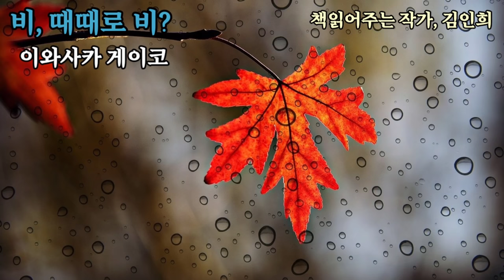[세계명단편]혹시 여자가 있었는가, 사채 빚은 없었는가, 그 두가지예요.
*제목:[비, 때때로 비?]
*글쓴이: 이와사카 게이코

*1946년 오사카에서 태어났다. 간사이가쿠인 대학 문학부를 졸업하고 1986년[미모사의 숲]으로 노마 문예신인상, 1992년 평전 [화가 고이데 나라시게의 초상]으로 히라바야시 다이코상을 수상했다.
2000년에 [비, 때때로 비?]로 제 26회 가와바다야스나리 문학상을 수상했다.

00:00:00 인트로
00:03:06 본문낭독